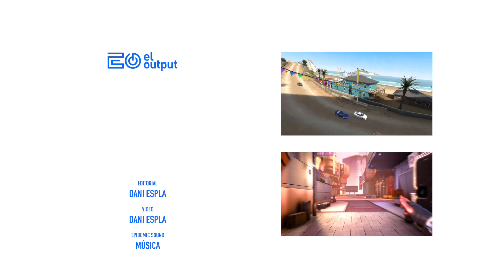Los 15 MEJORES JUEGOS para ANDROID & IOS 2020!